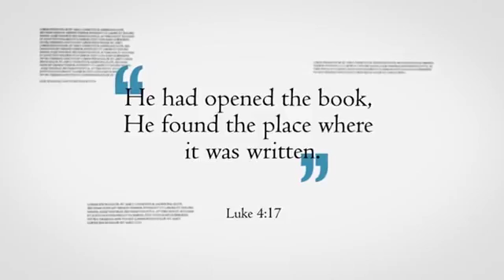Bruce Brigham - The Spirit of the Lord